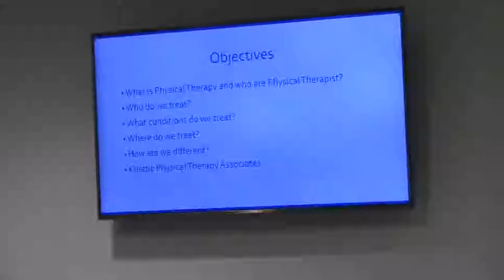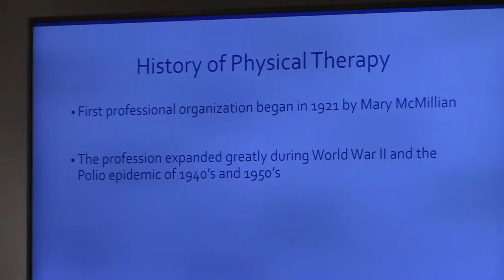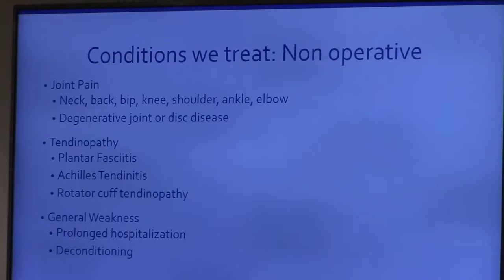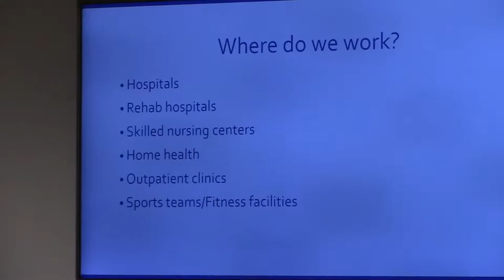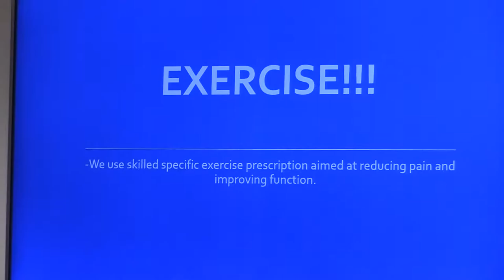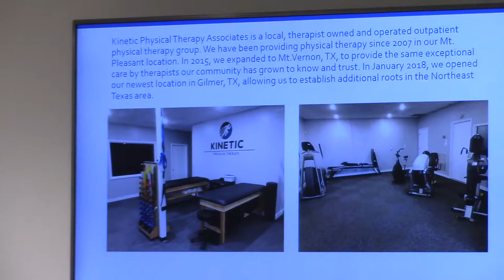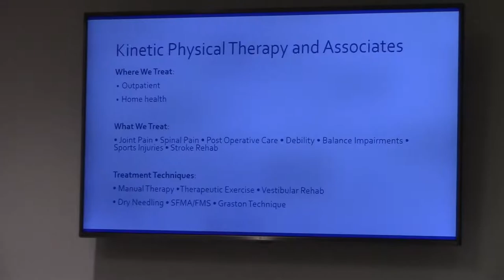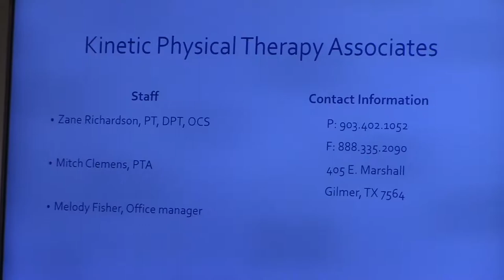Zane Richardson @ Gilmer Rotary Club - Jan 15, 2019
Zane Richardson of Kinetic Physical Therapy in Gilmer speaks at a meeting of the Gilmer Rotary Club at the Gilmer Civic Center on Tuesday, January 15, 2019. Introducing him is Rotarian Pam Powell.